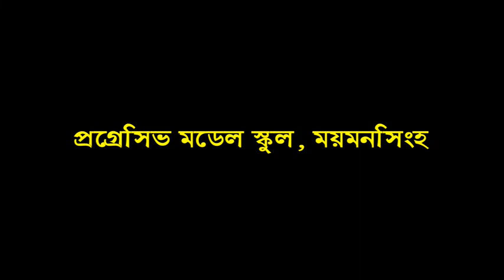বাংলা- ২য় পত্র (কারক ও বিভক্তি)